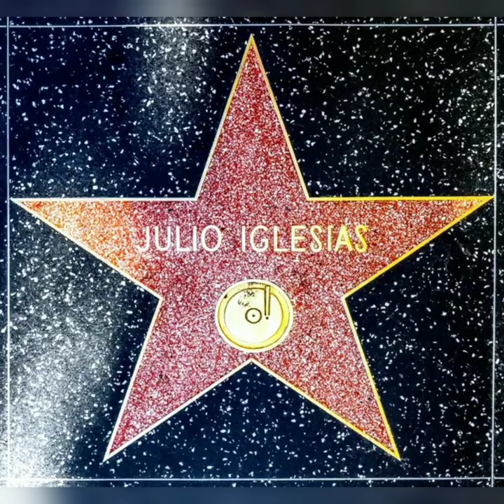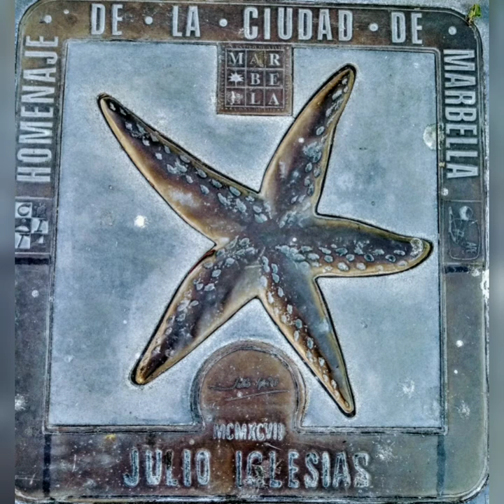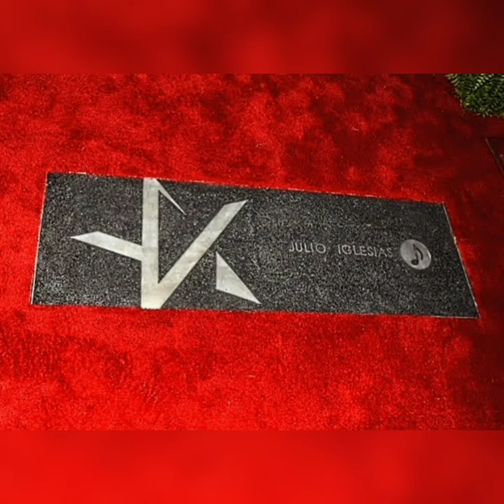Julio Iglesias ~ L-O-V-E •With Julio Iglesias inedit photos•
¡TODO JULIO IGLESIAS EN MI CANAL!. ENCUENTRA EN MIS PLAYLISTS TODO LO QUE ESTÁS BUSCANDO: SUS MEJORES CANCIONES, SUS DÚOS, SUS CANCIONES Y DÚOS INÉDITOS, SUS VIDEOCLIPS... Y MUCHO MÁS. Y NO TE PIERDAS TAMPOCO LOS VÍDEOS EXCLUSIVOS Y LOS FOTO-VÍDEOS QUE HE CREADO DE NUESTRO QUERIDO JULIO IGLESIAS. MUCHAS GRACIAS POR TU VISITA, Y ESPERO QUE TE GUSTE MI CANAL. MIS SALUDOS CORDIALES DESDE ESPAÑA,
ÁNGEL GONZÁLEZ